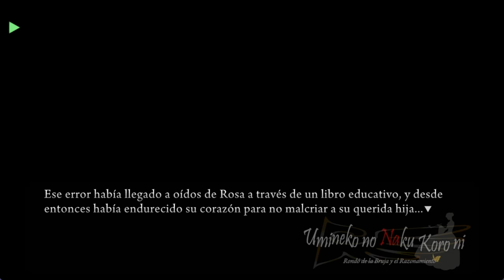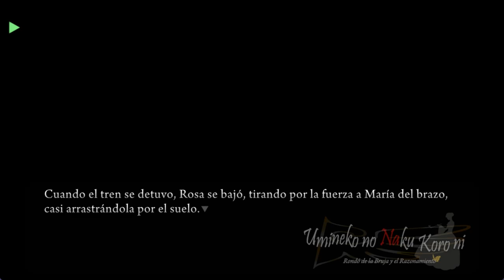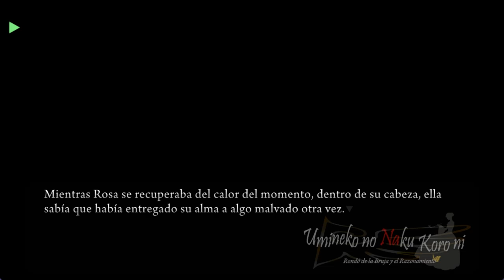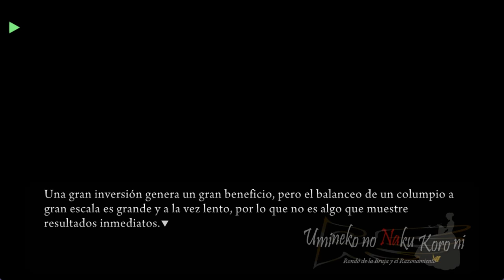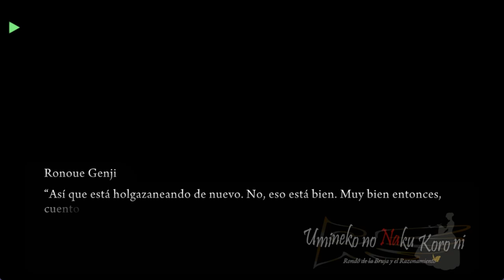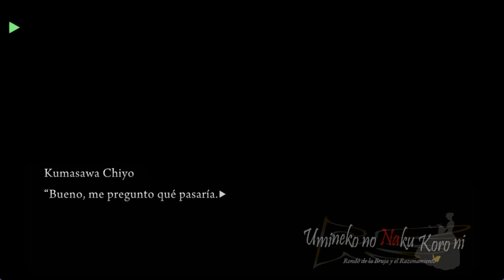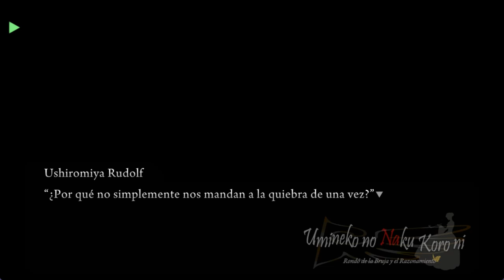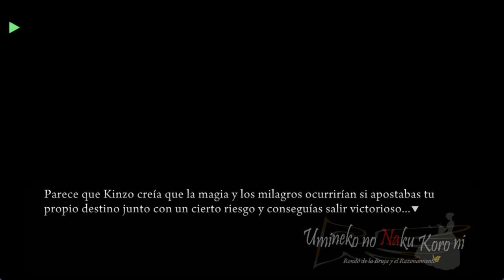UMINEKO PORT EN ESPAÑOL EPISODIO 2 PARTE 4